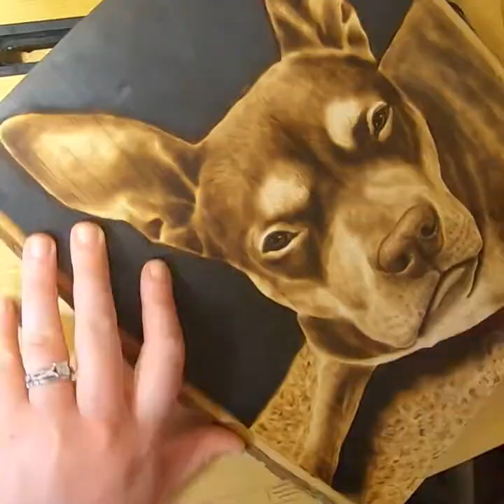Mabel the Dog Pyrography (Woodburning) Time Lapse Video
Here is Mabel’s burning. I hope you enjoy this time lapse video and her face!